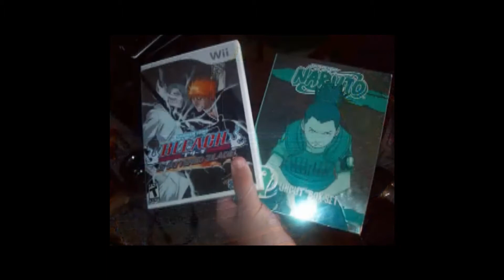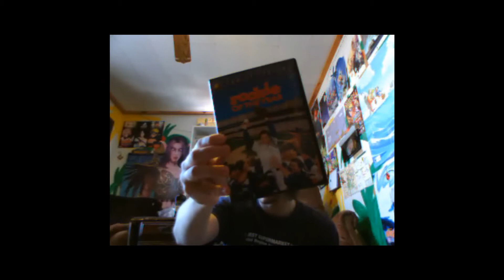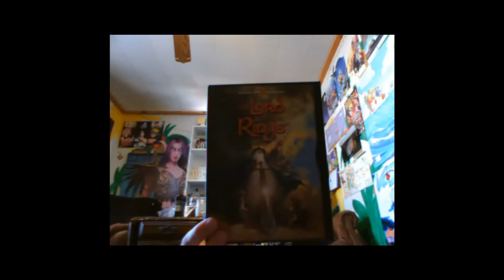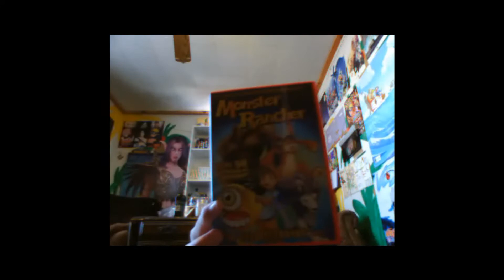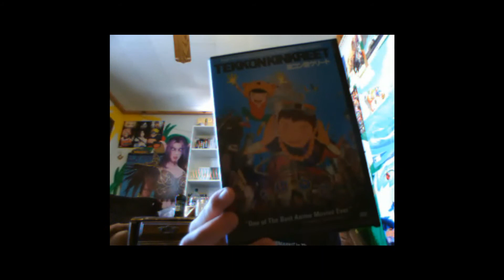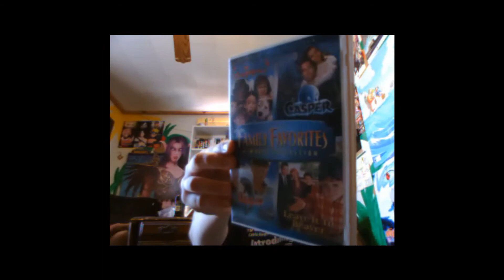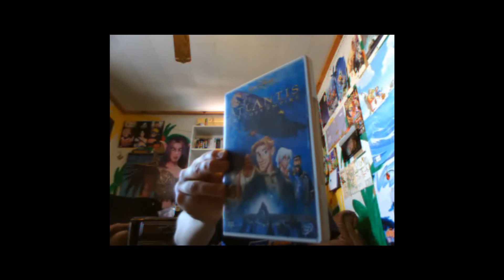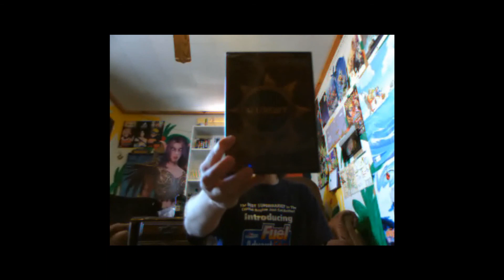MicahSoft's Collections Episode 4 (DVDs) - Part 1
Hey everyone, welcome to Episode IV of MicahSoft's Collections! I hope you all enjoy My Collection of DVDs, Please Rate and Comment!